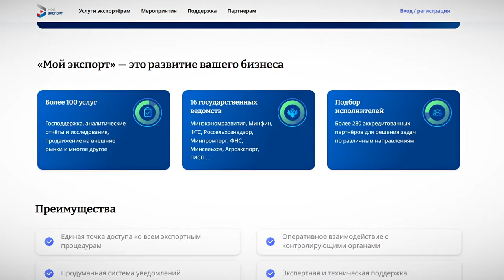Тверские аграрии могут разместить продукцию на новой платформе «Мой экспорт»